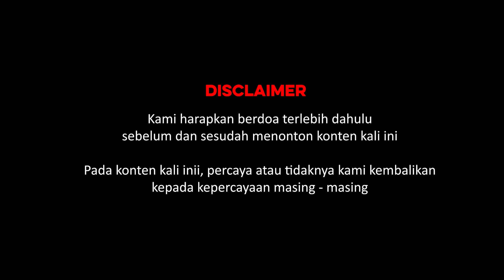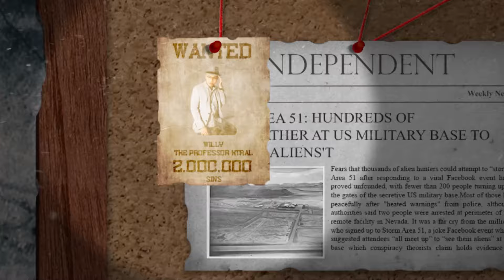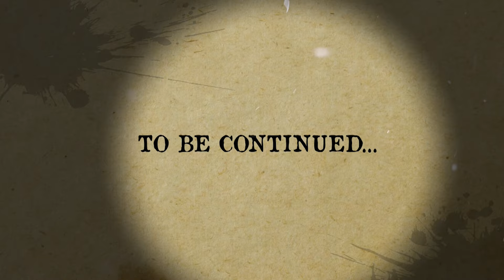MENGUAK TRAGEDI SEBENARNYA KASUS ARWAH PENASARAN "HIRAOKA MIYAKO" (PART1/2) | A.T.I